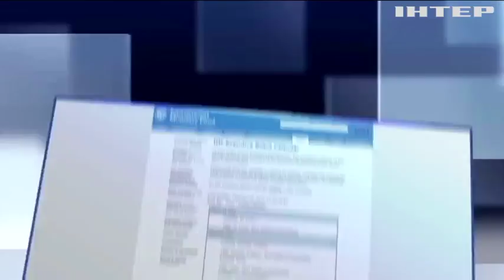МВФ отложил рассмотрение выплаты транша для Украины